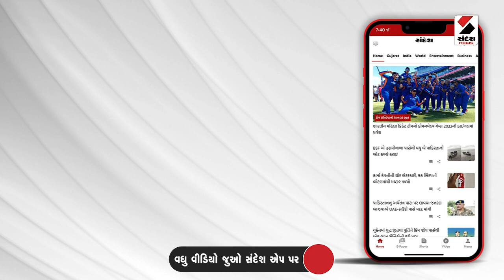Breaking News : Dahod માં ડિમોલિશન મુદ્દે હાઈકોર્ટમાં અરજી | Dahod Illegal Construction Demolition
દાહોદમાં દબાણ હટાવ ઝુંબેશ
સ્માર્ટ સિટી અંતર્ગત દબાણ હટાવાવાની કામગીરી
શહેરના દેસાઇવાડમાં આવેલા દબાણો દૂર કરાયા
SP સહીત 150 પોલીસ કર્મીનો કાફલો ઘટના સ્થળે